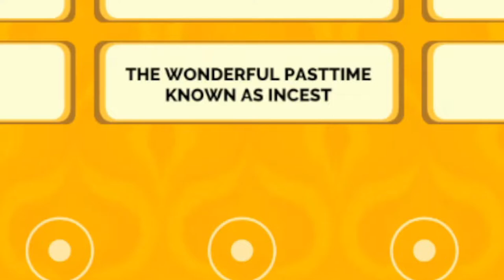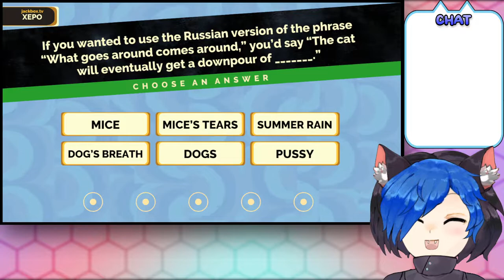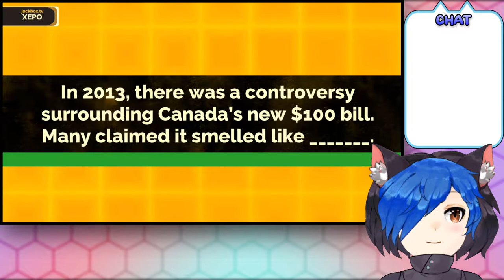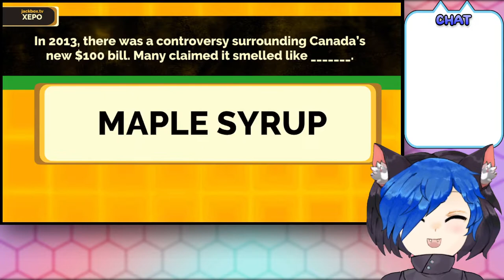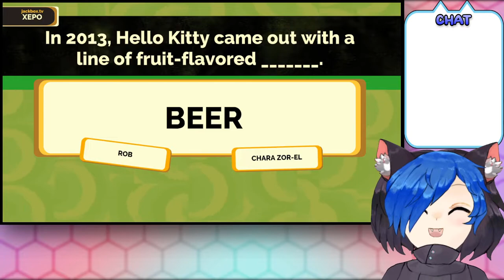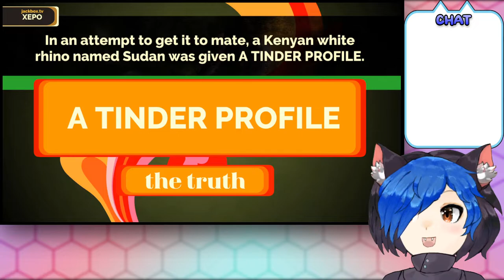RHINO TINDER?! Fibbage 3 in Jackbox Party! | JChip【VTuber】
We play Fibbage 3 and learn some weird factoids. Enjoy!
Streamed LIVE on Sept 24, 2021.

Stick By And Stay Cool  ;)